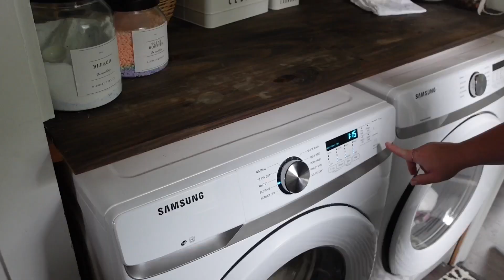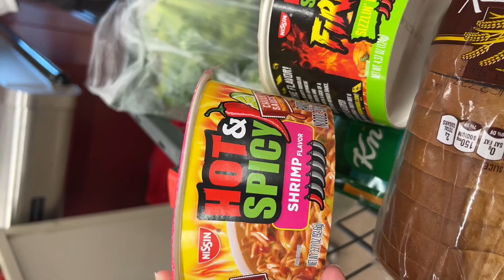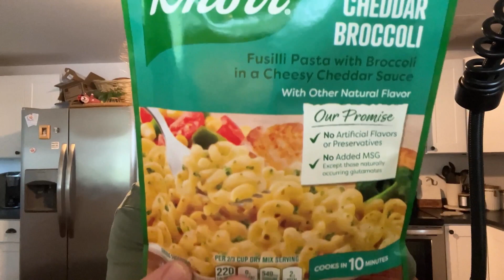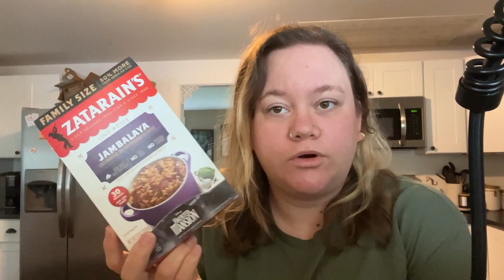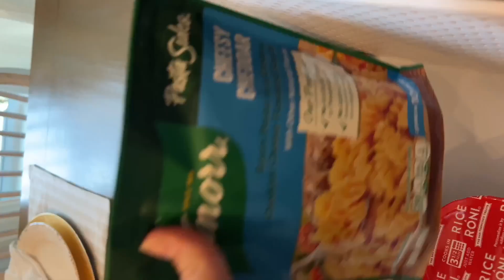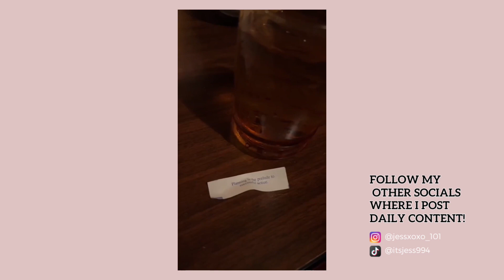Weekend Adventure | Sunday Reset | Grocery Haul | Date Night | Jessica Rene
Get ready for a fun weekend vlog where I take you along on an awesome adventure, show you my grocery haul, give you a peek into my cleaning routine, and share the highlights of my date night.

Try your free 30 day trial today with my link!